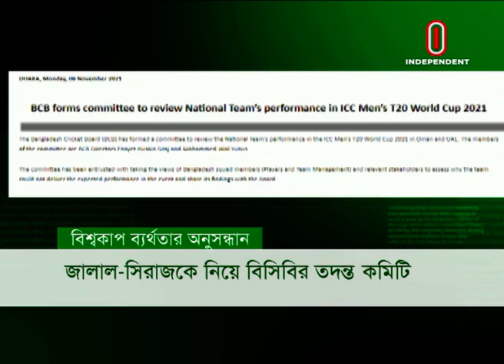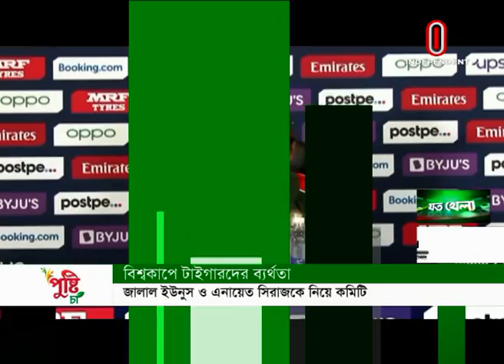বিশ্বকাপে ভরাডুবির কারণ খুঁজতে তৎপর বিসিবি || সুজনের অধীনে ৭ ক্রিকেটার || Sports